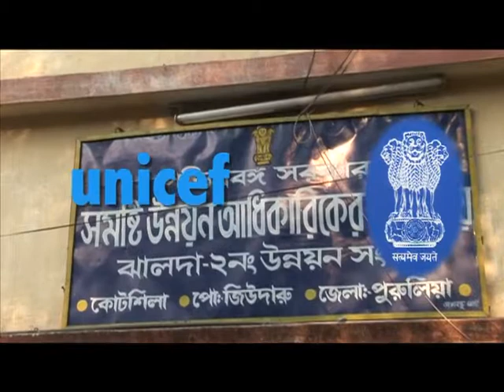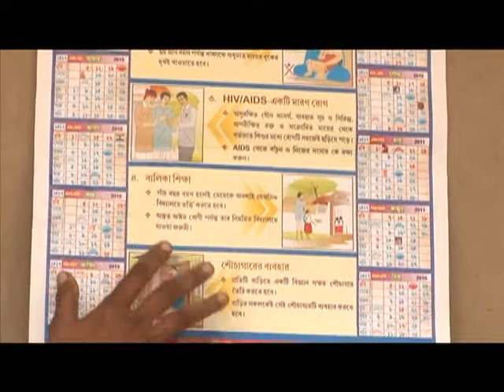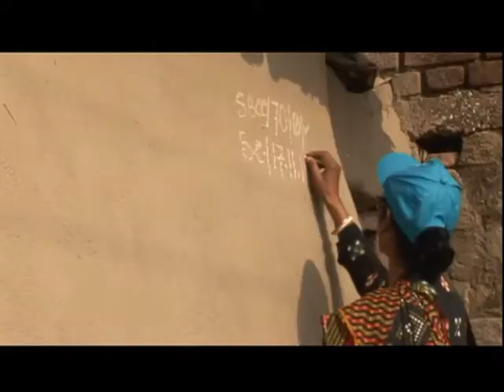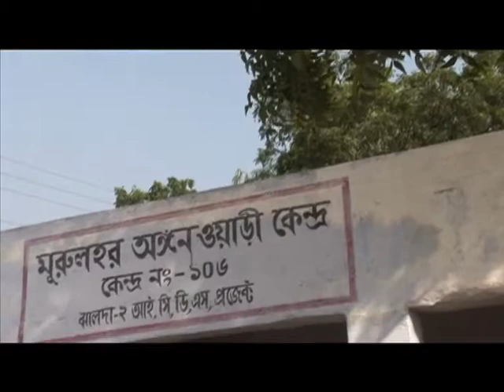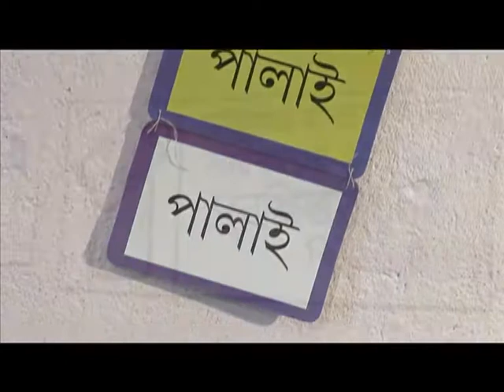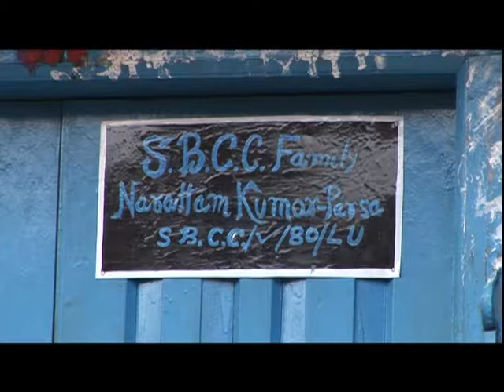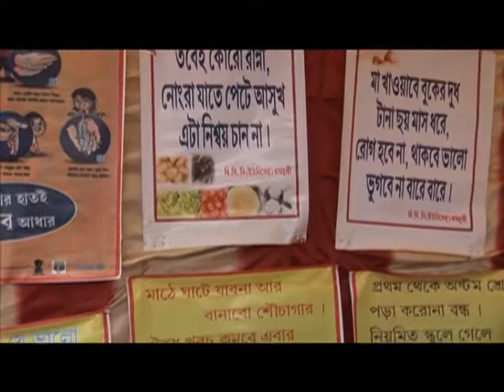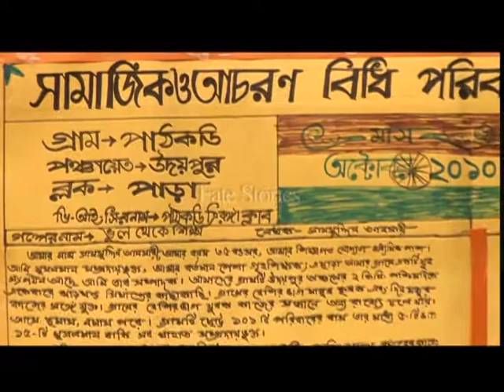The Canvas of Change makers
A Documentary on the SBCC(Social & Behaviour Change Communication) Project of UNICEF in association with the Purulia District Administration and NGO Kalyan
Script,Camera,Narration & Direction by Abhishek Ganguli
Created by : Learning System
April'2011